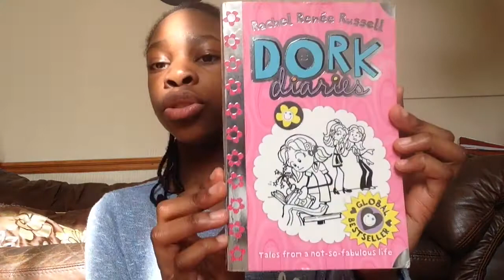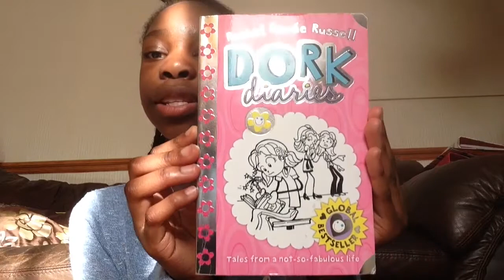Welcome to the Book Club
In this video, I told you guys my favourite two writers, Jacqueline Wilson and Rachel Renée Russell. I talked about my favourite books by them, what they write about and why I love them SOOO much! I have also linked the Jacqueline Wilson and Rachel Renée Russell websites so you can go and check them out. And remember: sky isn't the limit if there are footprints on the moon!!❤️❤️